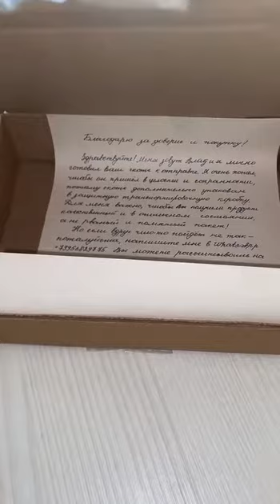Лайфк как удивить детей